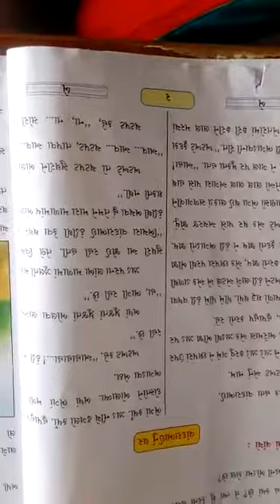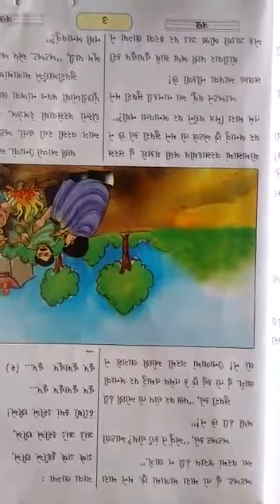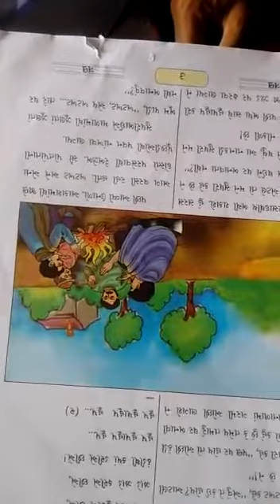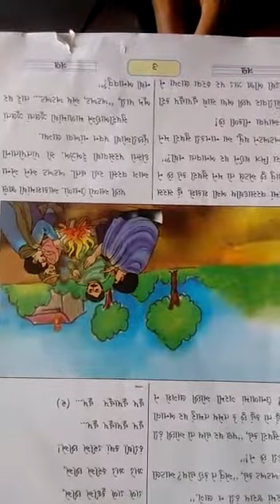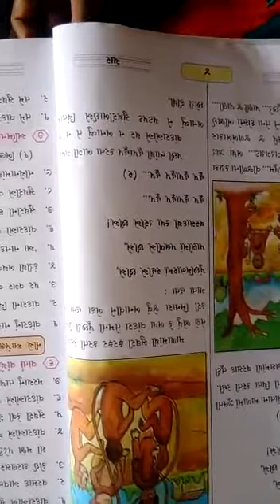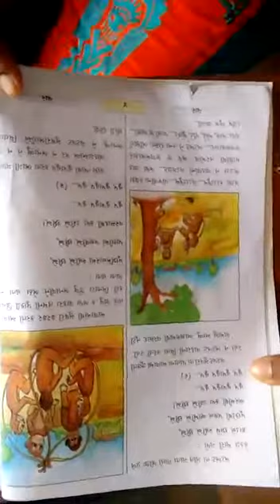STD:-5 ENG. MED. SUB:-GUJARATI DT:-07-07-2021